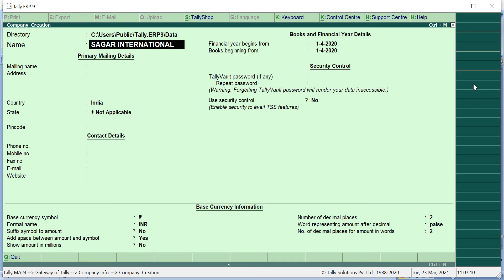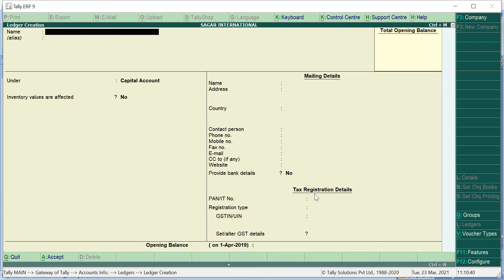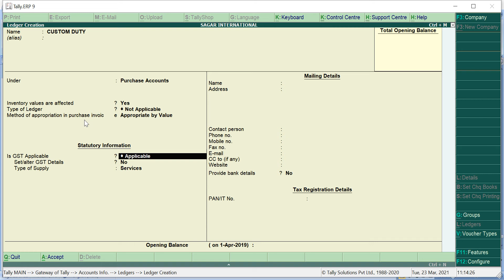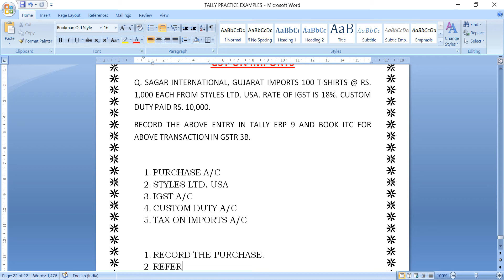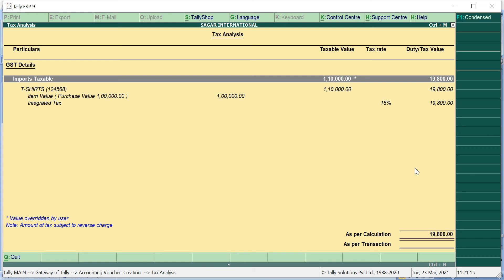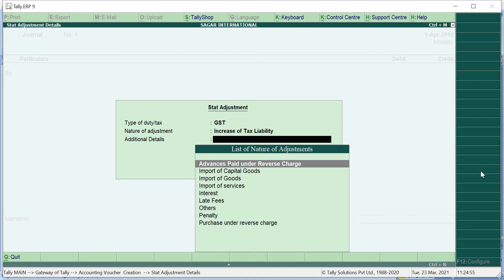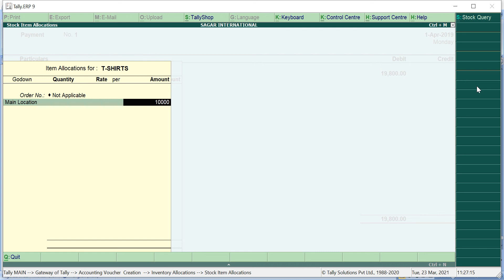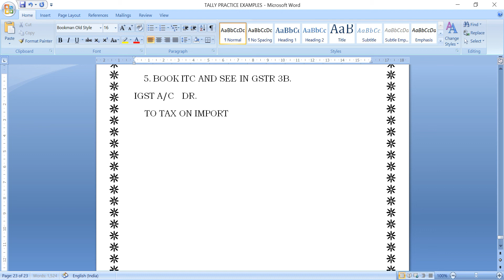B.COM. SEM. 6,TALLY SESSION - 18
GST ON IMPORTS IN TALLY ERP 9